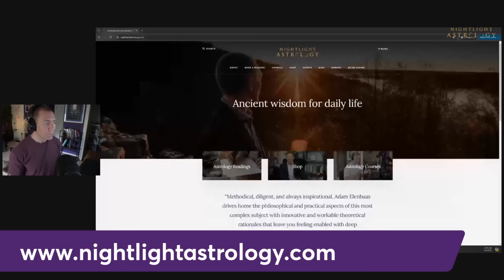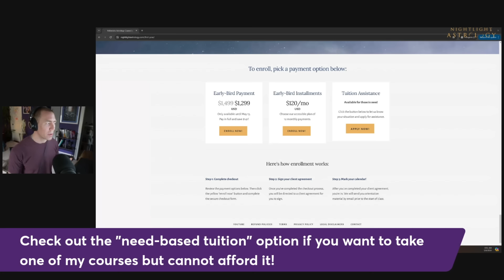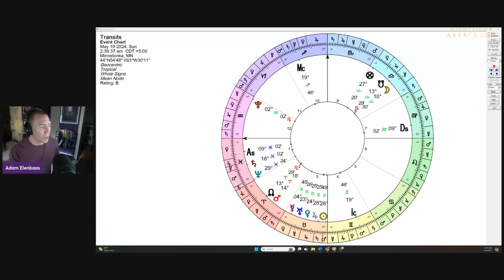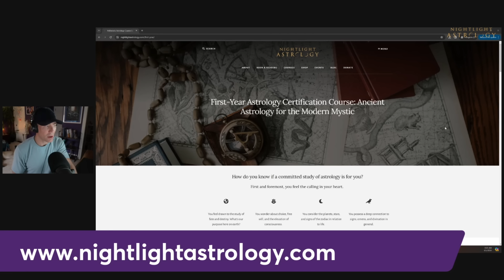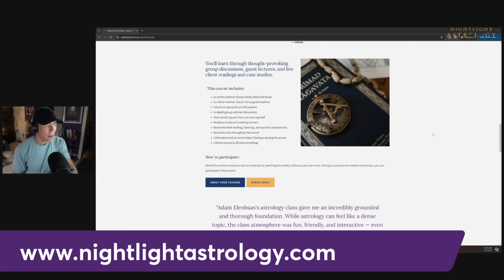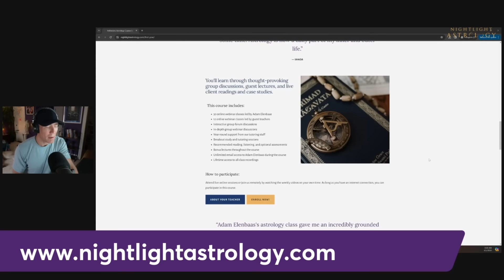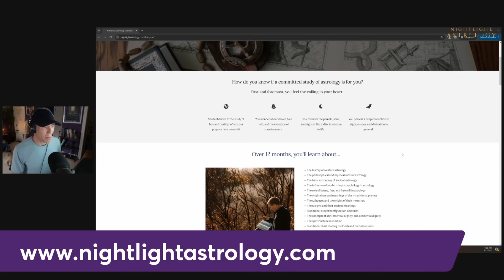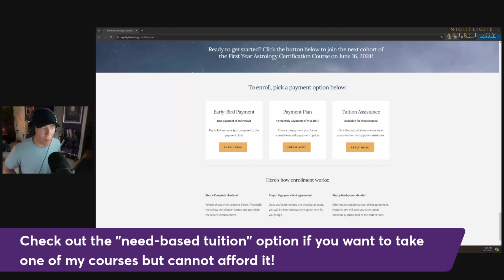A Uranian Party in Taurus this Week - Reminder Horoscopes for All 12 Signs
Today, we're revisiting the Sun's conjunction with Uranus in Taurus, following up on last week's exploration of this archetypal combination. We're diving into quick reminder horoscopes, buzzing through all 12 whole sign houses to clarify what's being activated in your life today and into the next week as the Sun prepares to meet Jupiter and Venus aligns with Uranus and Jupiter in Taurus.

Unveil the mysteries of the stars with Nightlight Astrology's courses starting this June—whether you're beginning your journey in Year One, deepening your understanding in Year Two, or exploring the precise answers of Horary Astrology, there's a path for every celestial seeker.

00:00 Begins
13:58 Aries
15:07 Taurus
16:14 Gemini
17:36 Cancer
18:34 Leo
19:28 Virgo
20:37 Libra
21:54 Scorpio
22:59 Sagittarius
24:45 Capricorn
26:03 Aquarius
26:50 Pisces